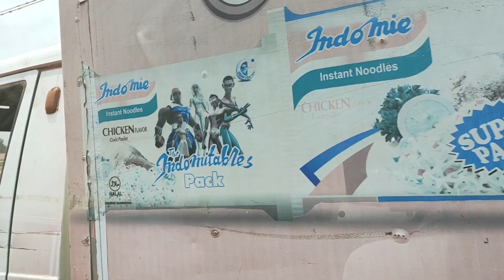LET'S TALK ABOUT BUYING CONSTRUCTION MATERIALS IN NIGERA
I'm a Filipino based in Nigeria. I'm here in YouTube to show the world how Nigeria really looks like and how Nigerians really are. I want to remove all the wrong impressions to Nigerians.

I hope you will enjoy my vlogs!